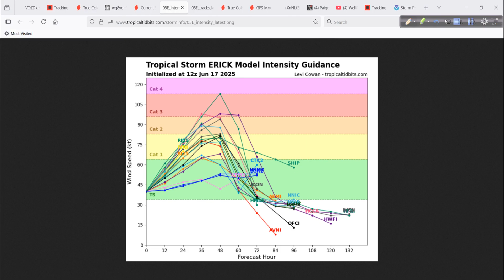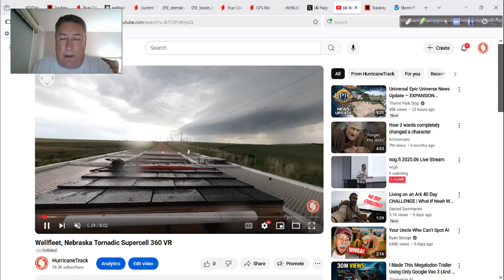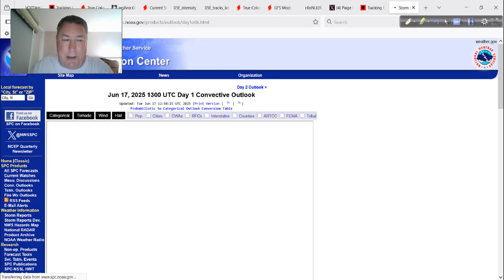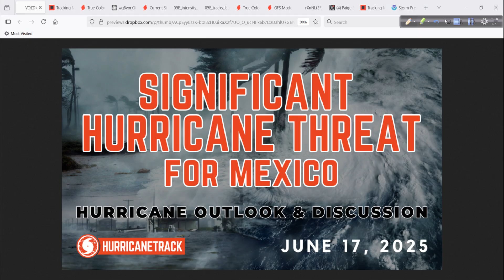Significant Hurricane Threat for Mexico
A look at what could be a significant hurricane for Mexico. Also, how NOT eating at Freddy's cost us the tornado of the year. Yep.